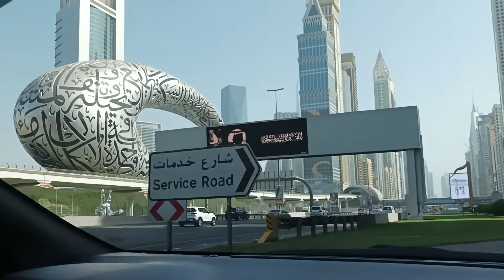MUSEUM OF THE FUTURE, DUBAI - HIT THE BOTTLE CHALLENGE | CLYDE ALMARIO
Every day is a happy day 😊🥰
Thank you so much for the unstoppable support, we highly appreciate it, please continue supporting us!

Comment down some suggestions that you would want us to do.